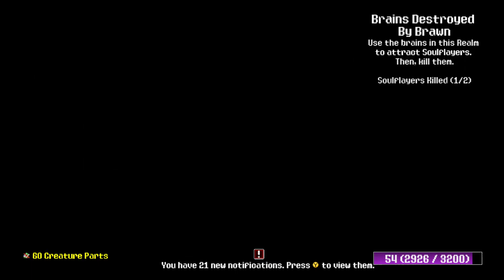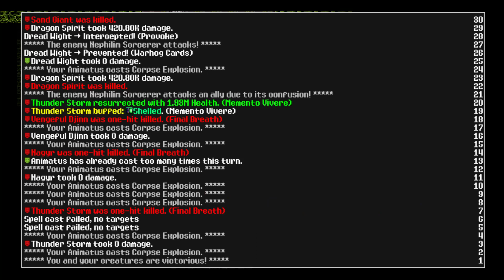These NPCs are delusional - Let's play Siralim Ultimate part 307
I mean, seriously. Some of these guys, I've beaten them multiple times in a row and they still have the audacity to trash talk me like this. Where do they find the confidence?